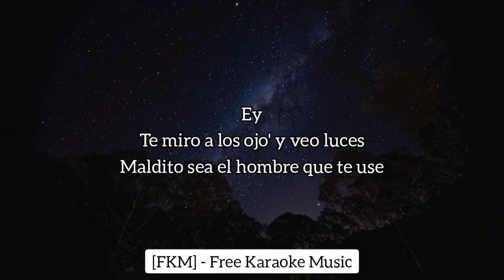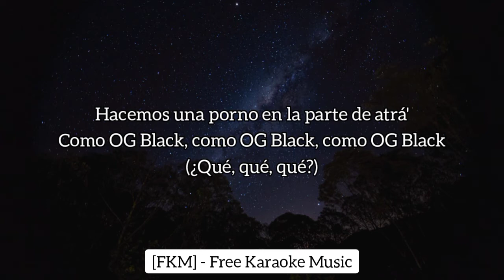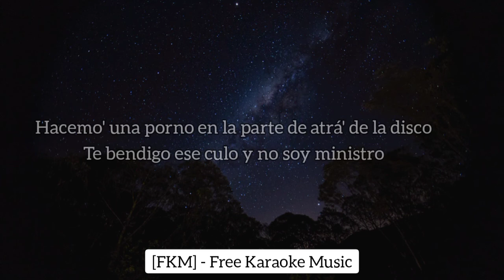Alvaro Diaz, Randy - OG Black (Karaoke/Instrumental) | Felicilandia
🎵 Alvaro Diaz, Randy - OG Black (Karaoke/Instrumental) | Felicilandia | [FKM] Free Karaoke Music

🎤 [Letra de "OG Black"]

[Coro]
Te saco a pasear en un banshee roba'o
Como OG Black, como OG Black, como OG Black
Hacemos una porno en la parte de atrá'

[Post-Coro]
Que no pare el bellaqueo. que no pare el bellaqueo

[Verso 1: Álvaro Díaz]
Te miro a los ojo' y veo luces
Maldito sea el hombre que te use
Tú te mereces un cangri, tú no estás pa' losers
Que te lleve pa' la feria y te ganes to' los peluche'
Follow, follow, Falo mira lo que caché en el cruce (Pa'l cruce)
Flores, que la poli no me escuche
Tú tienes lo tuyo y eso hace que me enmuse
Te cargo to' los paquete' si haces compra en el super (Ey)
Tu estás adelantá' (Ey), Tesla Cyber Truck (Ey)
Tiene un par atrás (Ey), Father con el Bo
Tú me tienes dando vueltas, ya me siento Tony Hawk
Vestido de Christian Dior, yo le doy gracias a Dios

[Coro]
Como OG Black, como OG Black, como OG Black (¿Qué, qué, qué?)

[Verso 2: Randy]
Vo'a darte duro como banshee roba'o
Con la lengua deja el Phillie bien enrola'o
Pa'l carajo el novio tuyo bien psyquito encuerna'o
Él jugando Play y tú en casa con el panty pa'l la'o
Pégalo, OG Black
Las que quieren bellaqueo, ¿dónde están?
Hacemo' una porno en la parte de atrá' de la disco
Te bendigo ese culo y no soy ministro
Sigue perriando sola, me tiene' juquea'o como droga
Enamora'o del culo, amorfoda
Creo que es el piquete, yo soy libre y que se joda
Si quiere' chingamo' sin boda, boda